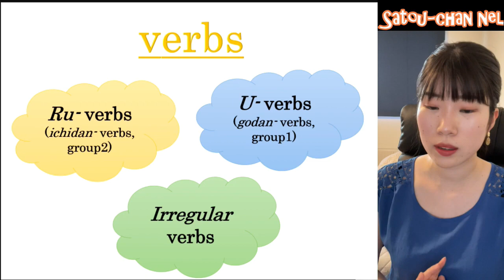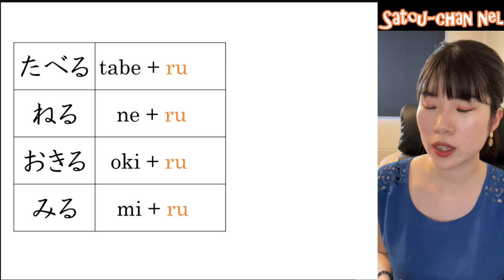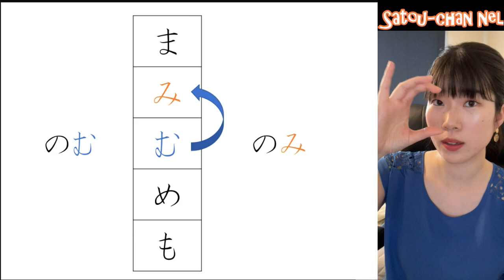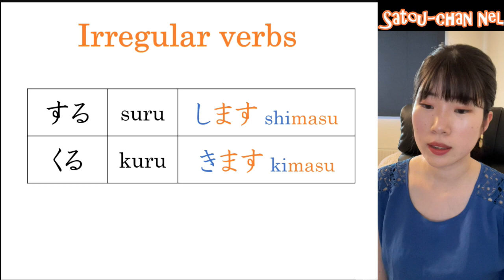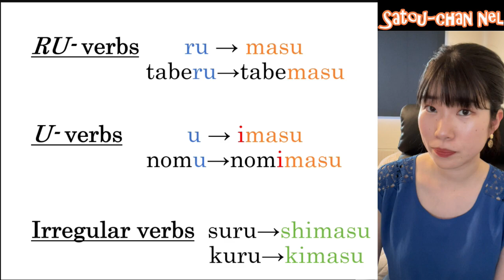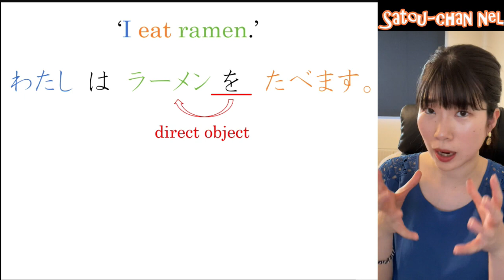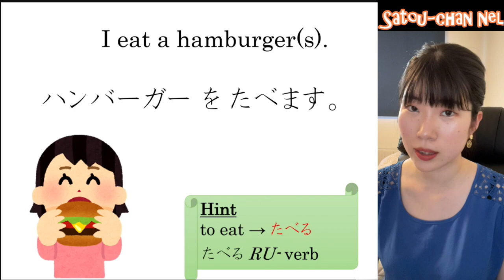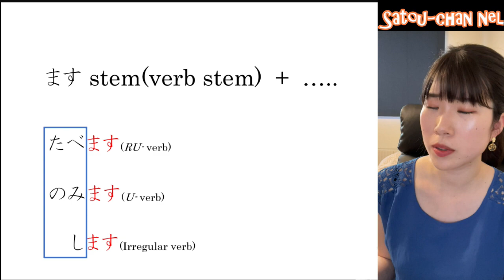Basic Japanese for Beginners - Lesson13 : verbs (masu- form), particle 'o' - N5 level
Today's Lesson
- Verb (masu-form)
- Particle : を(o)

Let's learn basic Japanese with me!
'Learn the rules to break them effectively!'

📚My "Basic Japanese for Beginners" lessons are based on the textbook GENKI.
I'm not covering all the contents in my videos and highly recommend that you use GENKI together with my lesson videos!

🔷About me🔷
Japanese teacher having experience of teaching students (4 y/o to 60s) in school, private, and online lessons.

🔷使用音源、画像の提供元 Music, Photos, Illustrations

フリー素材　コモンズ
フリー画像素材　Pixabay
画像編集　Canva